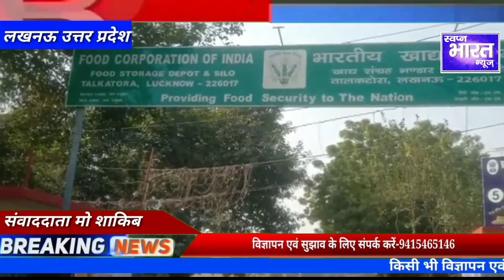भारतीय खाद्य निगम तालकटोरा में मनाया गया आजादी का अमृत महोत्सव